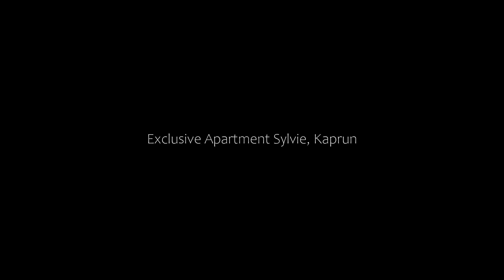Exclusive Apartment Sylvie, Kaprun, Austria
About Property:
Exclusive Apartment Sylvie is a 5-minute walk from the Kaprun town centre. It offers apartments with a terrace and a bathtub. Free Wi-Fi and free private parking are available.
All accommodations have a fully-equipped kitchen, a living room with a fireplace and a flat-screen TV with a DVD player.
Guests of the Sylvie can relax in the lush garden, which is equipped with sun loungers, table tennis f...
Property Type: Hotel
Address: Nikolaus-Gassner Strasse 17A, 5710 Kaprun, Austria
Searching For
1. Exclusive Apartment Sylvie - Kaprun - Austria
2. Exclusive Apartment Sylvie - Kaprun - Austria Address
3. Exclusive Apartment Sylvie - Kaprun - Austria Rooms
4. Exclusive Apartment Sylvie - Kaprun - Austria Amenities
5. Exclusive Apartment Sylvie - Kaprun - Austria Offers and Deals
Audio Credit:
Track Title: Subway Dreams
Artist: Dan Henig